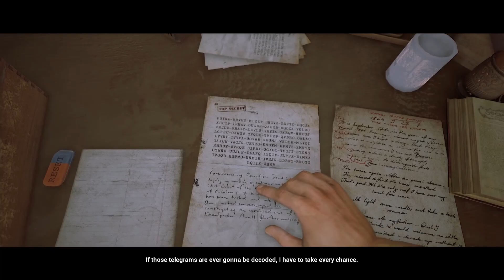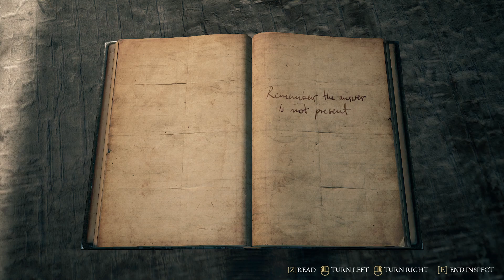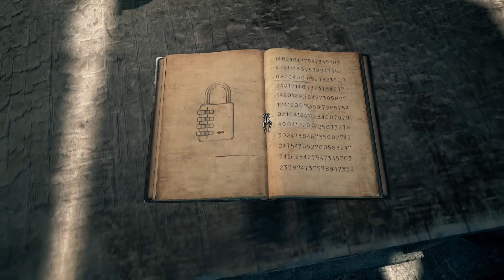The Beast Inside: Episode 4 - Mufasa'd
A Survival Horror that reminds me a lot of Visage. Definitely in for some great scares here. Join us as we dive into a deep-seated dark heritage and delve into madness!

Sanity, Michael Savage, Mantha21, Azrael, Beans, DeeTower, thrillofthefright, Kobold Keesh, Stephanie, Vivianwinter, TotallyNotRenee, Robert Stewart, CandyCadette, Renee Anderson, StormBladez90, Rhoannon Mitchell, Mika, Jacob Webb, Safton, M Kranch, Cursy Smurf Erica, Heater Croy, Zachary W, Kira Smite, Lana Albert, Samantha Shobe, Sean Riddle, Gina Marie, TheFox, Shadaia, Nina Toll, SoggySocks, SpaceCorgi, SonjaFitzy, Steven Lopez, Inayah, TheMedlow, Kaila Deweerd, GoldenNebula, Arya, Evangsea, Megg, Mat Veloso, Taerk, Mightking, Jonathan McClendon, DizzyMich, El, SvtSparkleParty, Lance roper, Coffeene, Bactathefuture, Maisha, DabCity, Tsundere, and Windisprite.

BIG SHOUTOUT TOP DONATORS:
DOGE - $420
JASON WALLACE - $205
PAT - $100